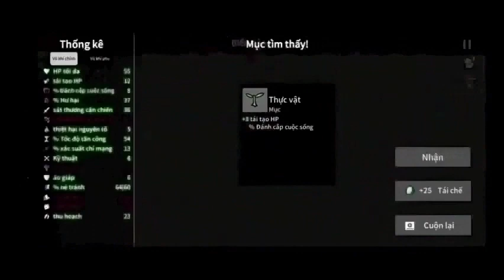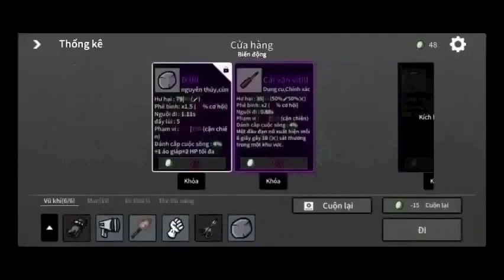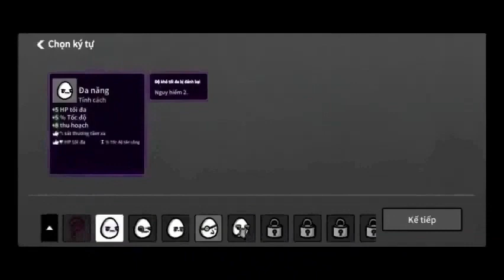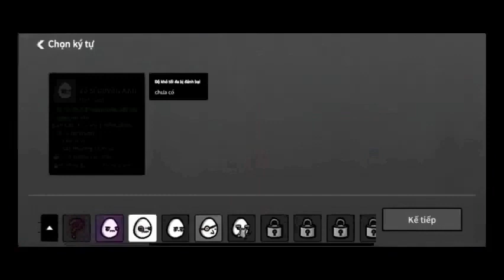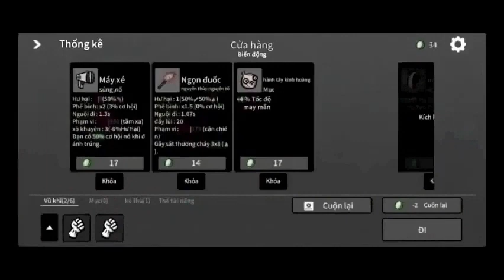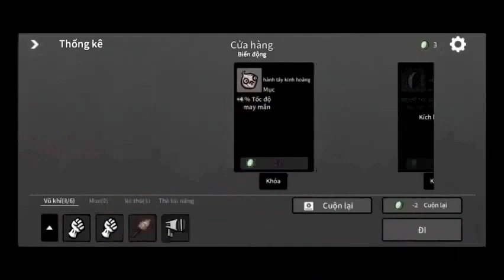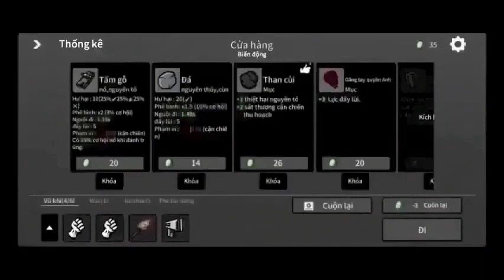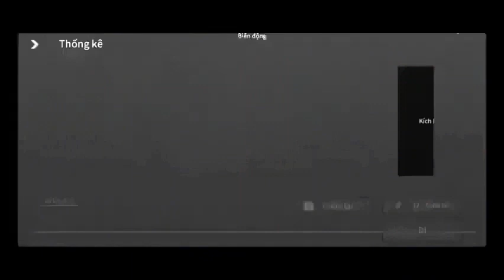Thái Hư Hóa Long Thiên Thuyết Minh Tập 12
Tác giả:  Lục Nguyệt Quan Chủ
 Thể loại:  Huyền Huyễn